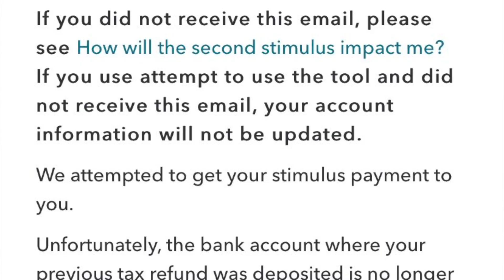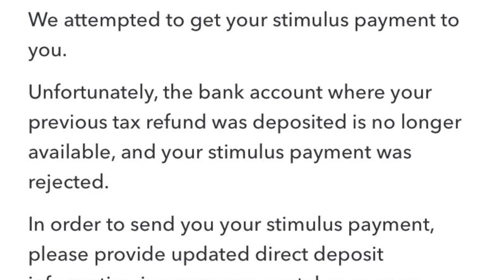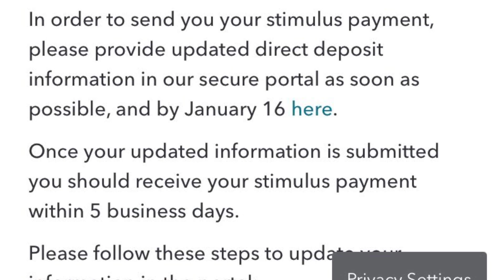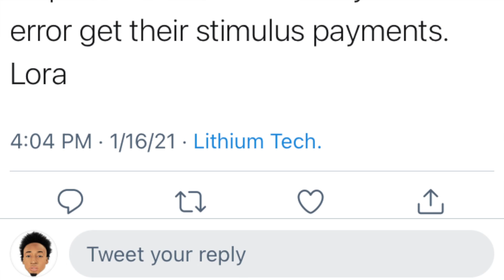TURBO TAX RESPONDS:UPDATE ON YOUR 2nd STIMULUS CHECK CHIME NO DEPOSIT | January 16, 2021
TURBO TAX, CHIME, IRS STIMULUS CHECKS UPDATE!

0:00-0:0:15 - turbotax  stimulus check update
chime not depositing stimulus checks
0:15 - 5:00 - TurboTax customers to "receive stimulus payments today"
5:00 - 8:08 - turbo tax $600 STIMULUS CHECK UPDATE

HOW DOES chime credit builder card work? (EXPLAiNED)